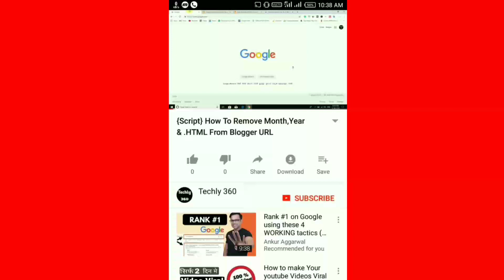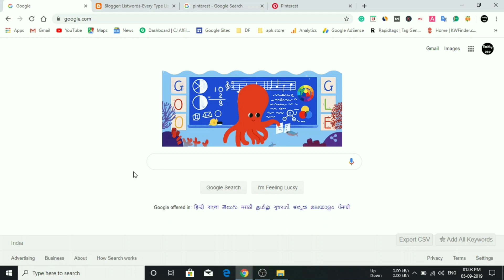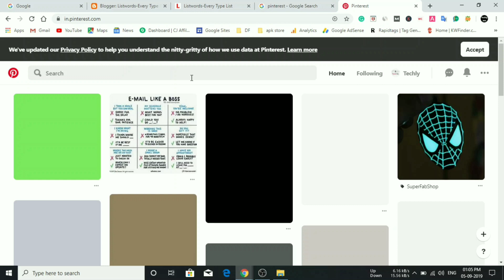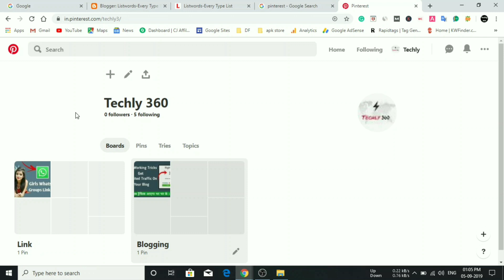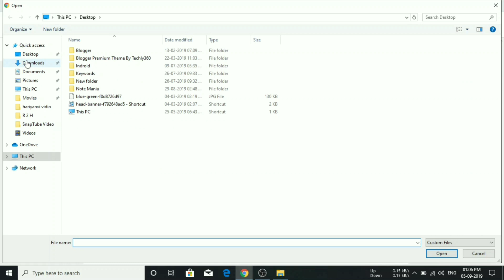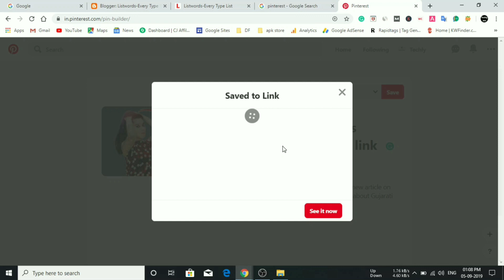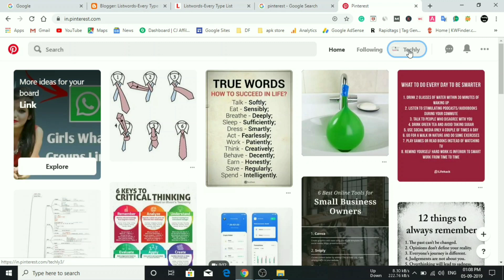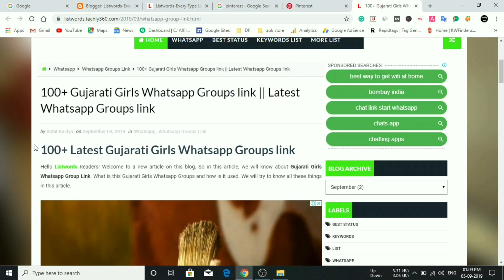Get Unlimited & Instant traffic On Your Blog | Organic Website Traffic 2019 | Pinterest Traffic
Namaskar Dosto !
Aaj Ke is Video Me Maine Bataya Hai Ki Aap Kaise Apne Blogger Blog Unlimited & Instant traffic Free Me La Sakte Hai. sath Hi Achchhi Khasi Kamai Kar sakte.

🔥Article Link🔥
Top 7+ Adsense Approval Tips -

Boya Mic
MI EarPhone
Lapel Mic